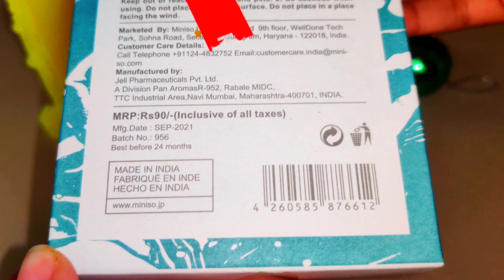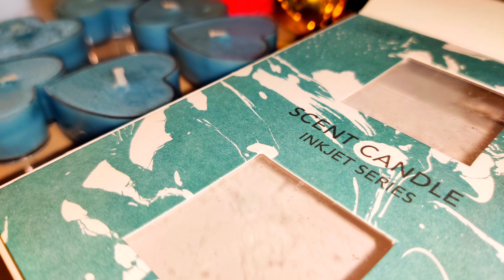MINISO SCENT CANDLES || light-up your day with love💖💖💖 || Blue Love || Review|| Good to use OR not❓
light your occasions with scent candles.
 happy day to all